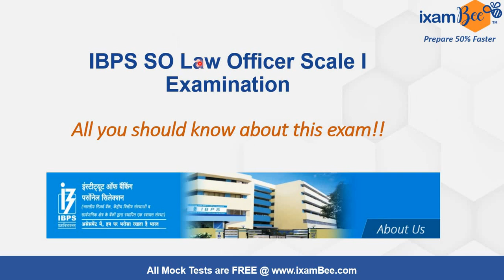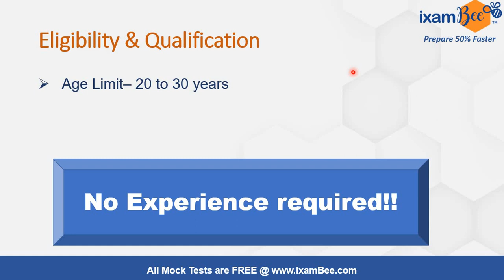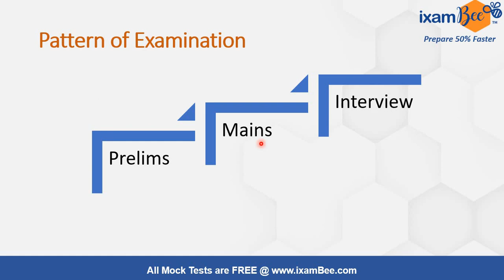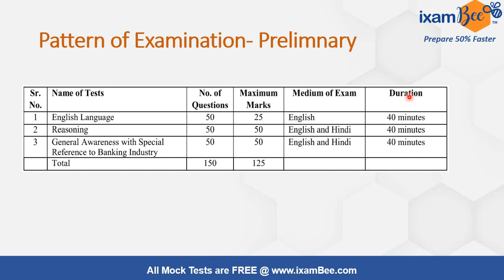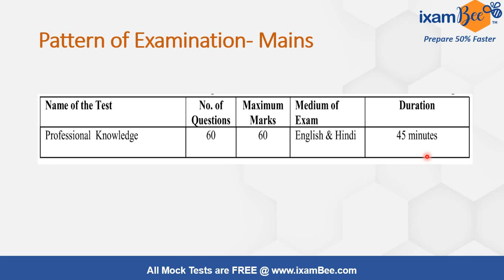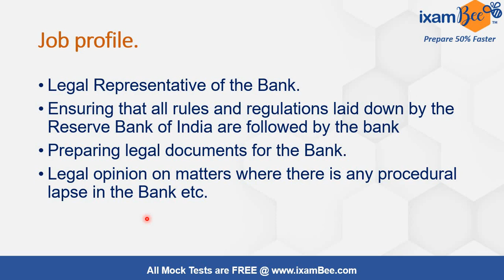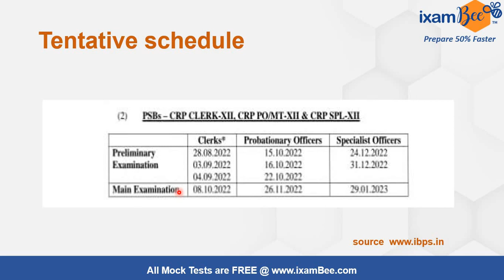IBPS SO Law officer exam 2022 | All you should know about this exam | By Amrita Kaur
Hi, all in this video  Amrita Maam has discussed with you an excellent opportunity for banking law aspirants - the IBPS SO Law Officer examination. It is a scale I post and a very good opportunity for fresh law graduates. She has discussed the eligibility, qualification, pattern of exam, and job profile. She has also shared with you the tentative calendar 2022 of IBPS. Watch this video till the end and get valuable input about this examination.

👉Check out IBPS RRB SO (Scale 2) Law Officer Online Course